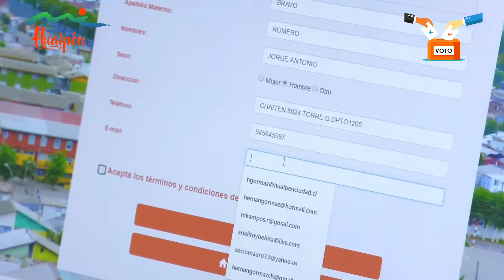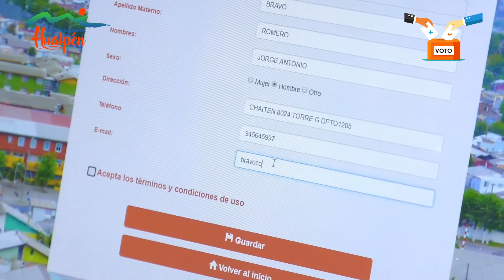Primera Consulta Ciudadana Hualpén 2020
Vecinos y dirigentes de Hualpén invitan a lacomunidad a participar de la primera Consulta Ciudadana Hualpén 2020. Este domingo 01 de marzo, desde las 9 horas en los 21 locales de votación dispuestos por toda la comuna.